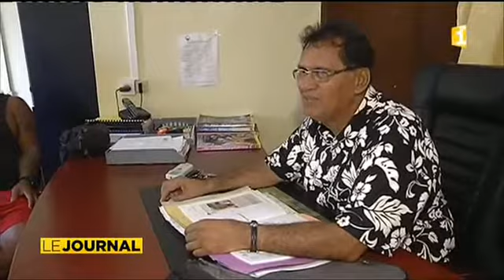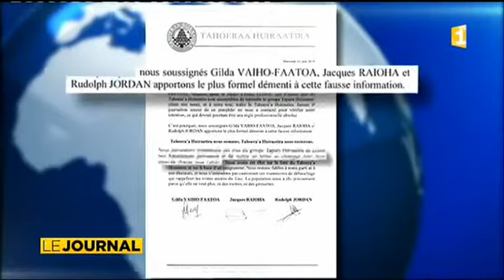Les autonomistes divisés examinent jeudi les comptes administratifs du pays